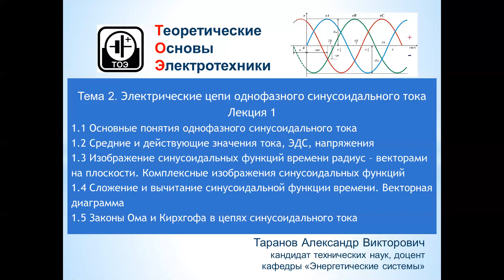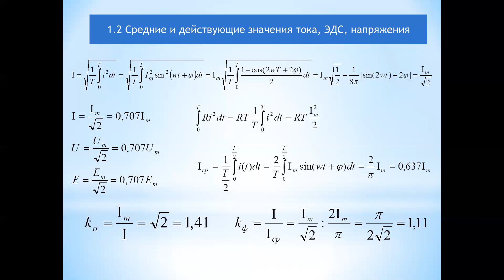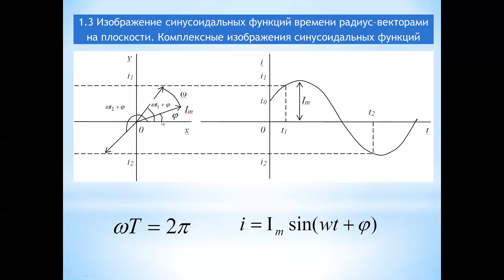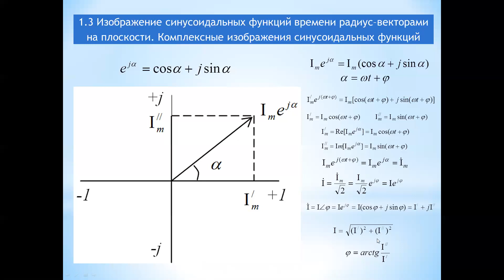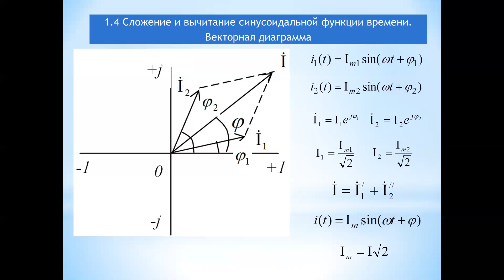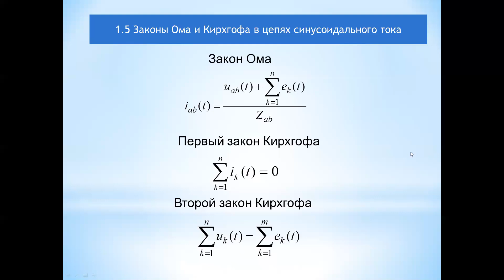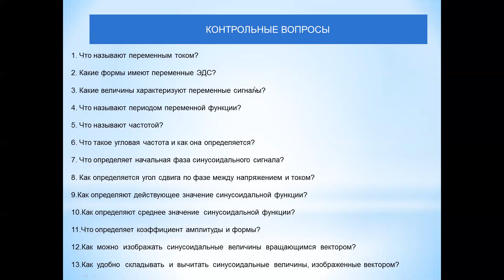Бакалавриат_Электроэнергетика_3 семестр_ТОЭ Эл.цепи однофазного синусоидального тока Лекция 1